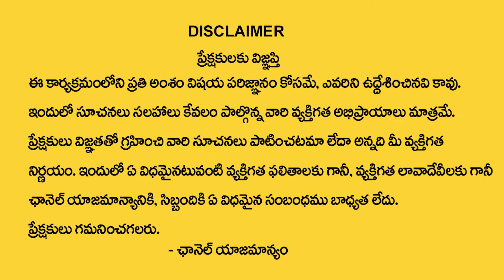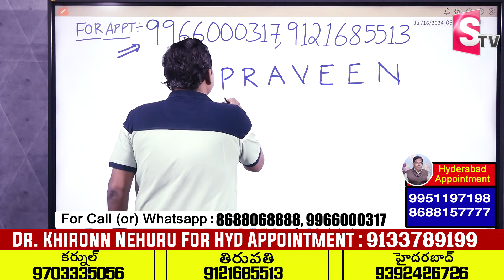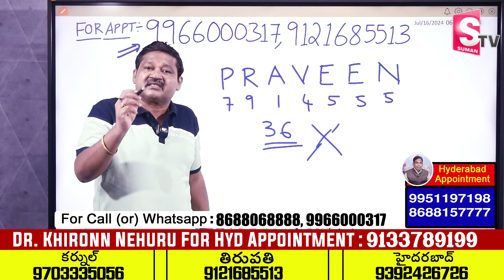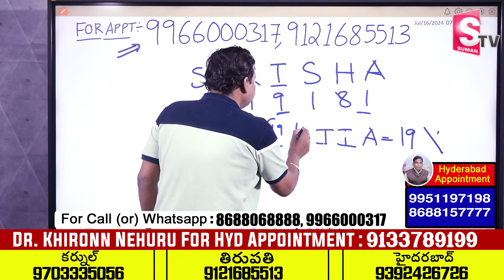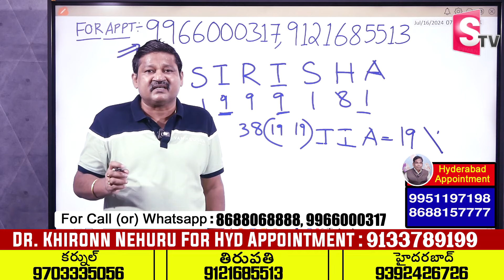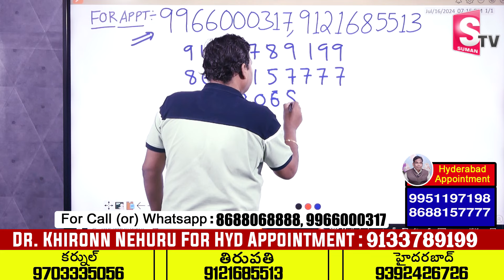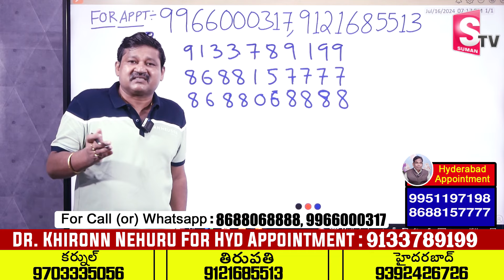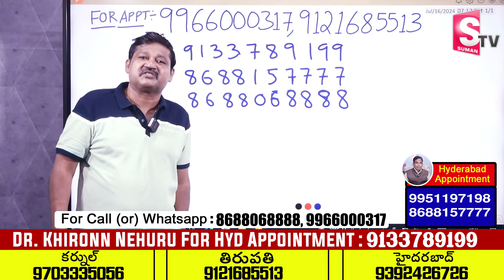ఈ పేర్లు పెట్టుకున్నవాళ్లు ఇద్దరు పెళ్లి చేసుకుంటే..? Numerology 2024 Prediction Dr KHIRONN NEHURU